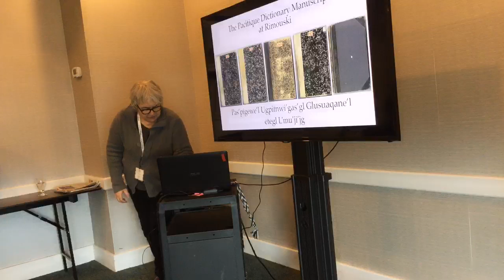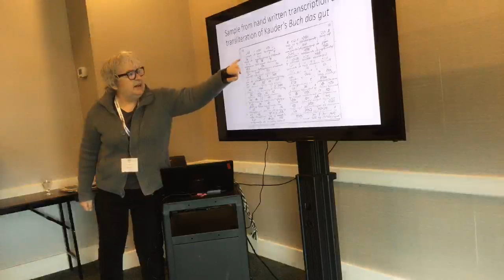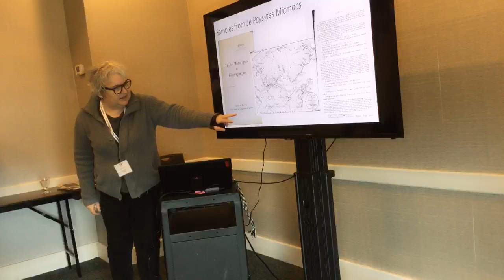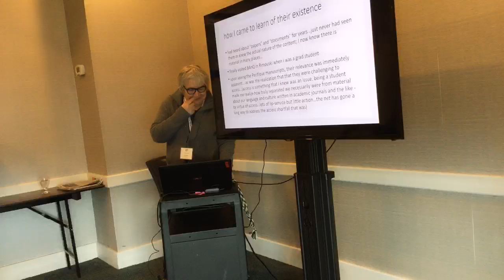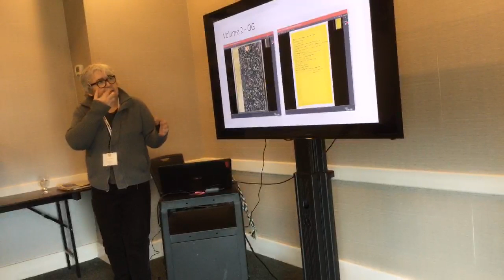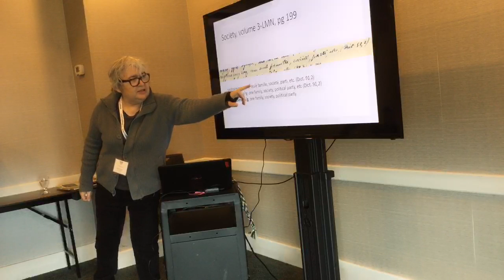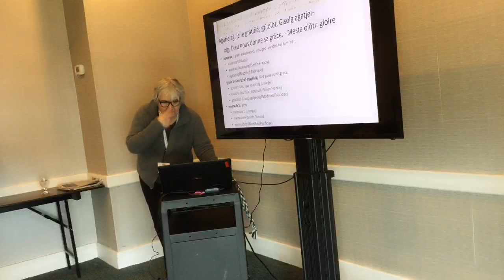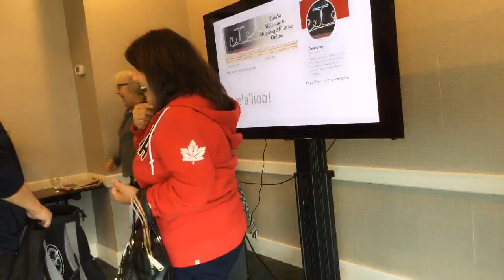L'nui'sultinej 2019: The Pacifique Dictionary Manuscripts at Rimouski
L'nui'sultinej Conference 2019
The Pacifique Dictionary Manuscripts at Rimouski
Presented by Diane Mitchell